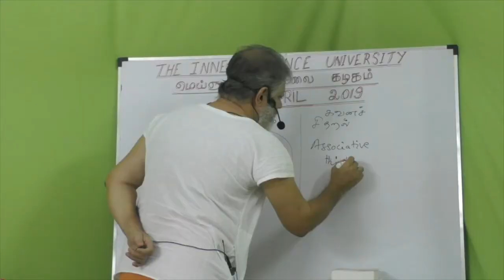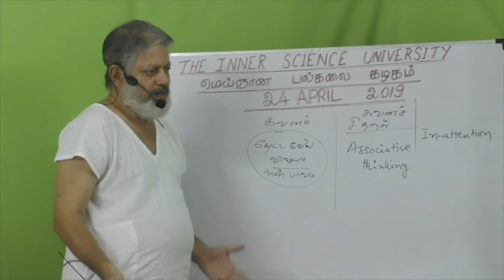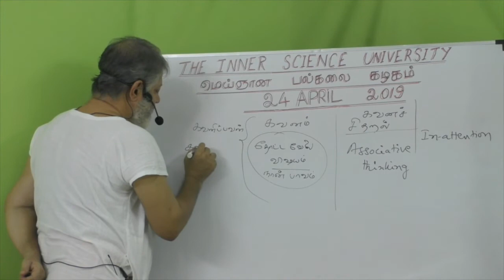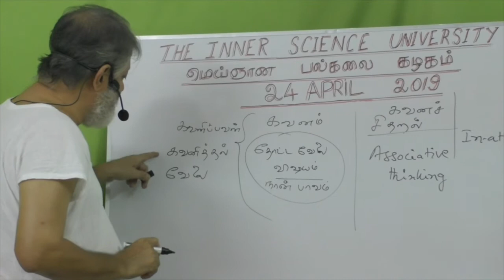(p-3) நானற்ற தியானப் பார்வை நுணுக்கங்கள் Crucial points about the Inner Gaze of I-am-less Meditation